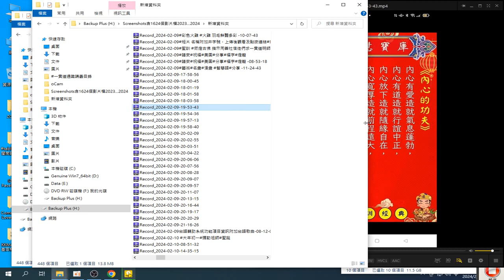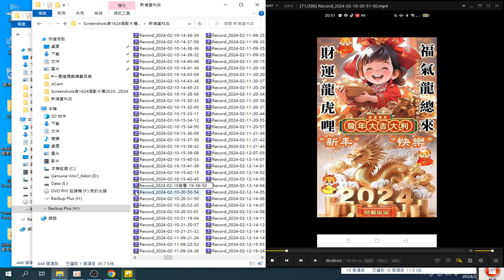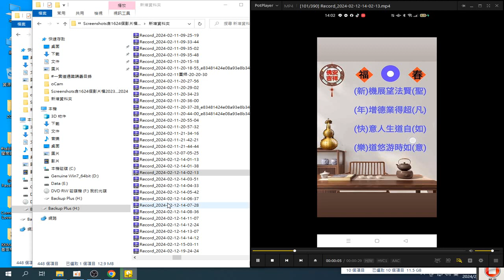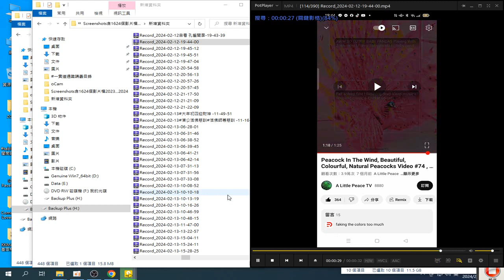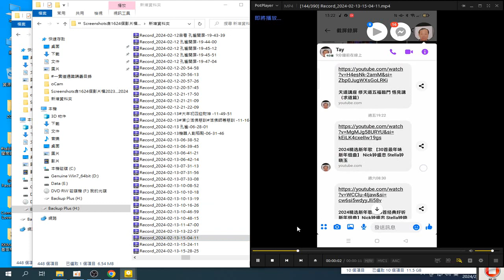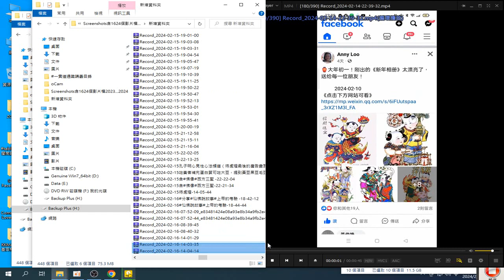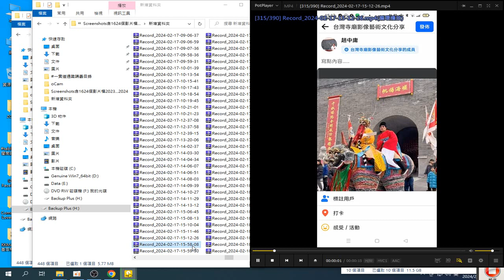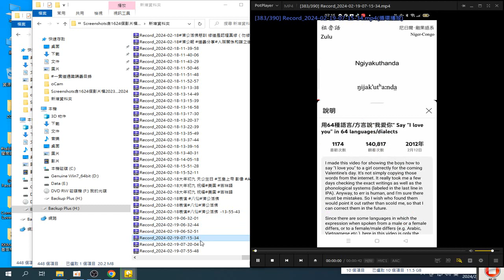影片（含#短片 美圖 仙佛慈訓）合輯 錄製於 2024 02 22